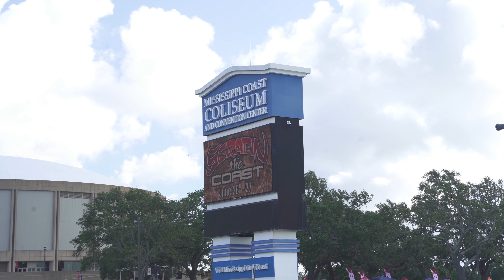Scrapin The Coast 2021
We once again headed down to Gulfport, MS to one of our favorite events, Scrapin The Coast.

This was a somber year as we lost our friend and show promoter Greg Miller. He was one of the first people to hire us to come out and cover his event years ago...we are forever grateful for his friendship and leadership in the truck community. May he Rest in Peace.